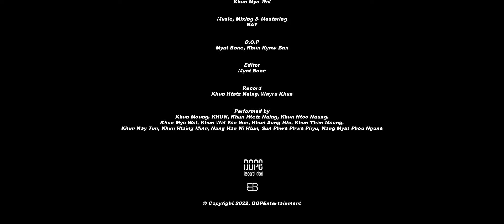Khun Moung - Htar Kwa Lar (ထာꩻခွလာ) ft.KHUN, Khun Htetz Naing & Khun Htoo Naung [OFFICIAL MV]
တဲမ်း/ချင်ꩻ
ခွန်မောင်ႏ၊ ခွန်၊ ခွန်ထက်နိုင်၊ ခွန်ထူးနောင်

ဒုံႏ/ခြပ်ချော်ꩻငဝ်း
NAY

တွယ်ႏ
ခွန်ကျောႏဗန်
ခွန်လွိုင်ႏဗွေ

ခြပ်ချော်ꩻ
ခွန်လွိုင်ႏဗွေ

ဆွမ်ꩻငဝ်း
ခွန်ထက်နိုင်၊ ဝေရုခွန်

မာꩻနုဲင်း
ခွန်မောင်ႏ၊ ခွန်၊ ခွန်ထက်နိုင်၊ ခွန်ထူးနောင်၊ ခွန်မျိုးဝေ၊ ခွန်ဝေယံစိုး၊ ခွန်အောင်ႏထို၊ ခွန်သန်းမောင်၊ ခွန်နေထွန်း၊ ခွန်လှိုင်မင်း၊ နင်ႏဟန်နီထွန်း၊ ဆန်းဖွေးဖွေးဖြူ၊ နင်ႏမြတ်ဖူးငုံ

Artists
Khun Moung, KHUN, Khun Htetz Naing, Khun Htoo Naung

Executive Producer
Khun Myo Wai

NAY

D.O.P
Myat Bone, Khun Kyaw Ban

Editor
Myat Bone

Record
Khun Htetz Naing, Wayru Khun